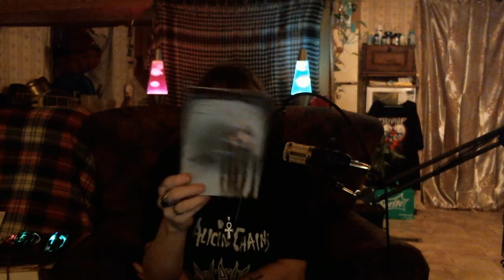Vamp Fest : Let Me In (2010) Kodi Smit-McPhee, Chloë Grace Moretz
Vamp fest : Let Me In  (2010)

Starring : Kodi Smit-McPhee, Chloë Grace Moretz, Richard Jenkins
Writer : Matt Reeves (screenplay, John Ajvide Lindqvist (screenplay "Let The Right One In")